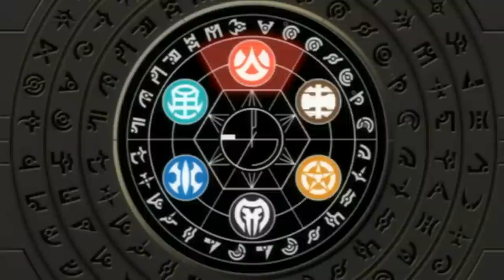Episode 10 - Bakugan|FULL EPISODE|CARTOON POWER UP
Julie and her childhood friend Billy go toe-to-toe in a Bakugan Battle.